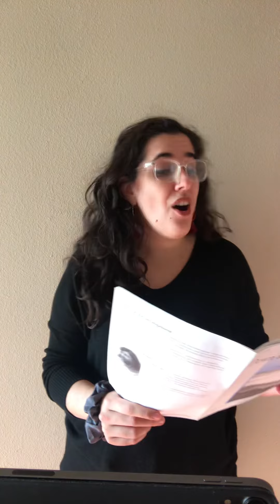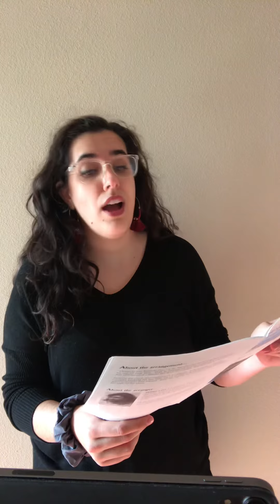Down to the River to Pray — Alto Rehearsal Part